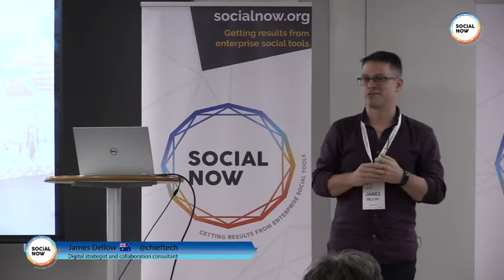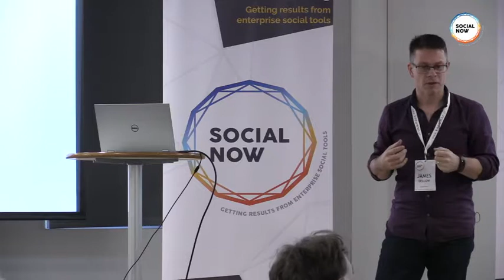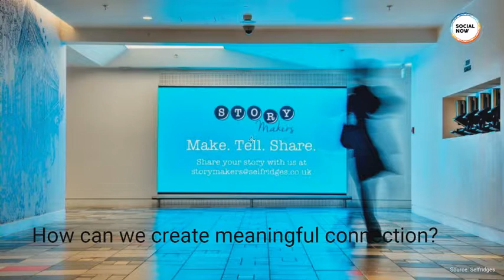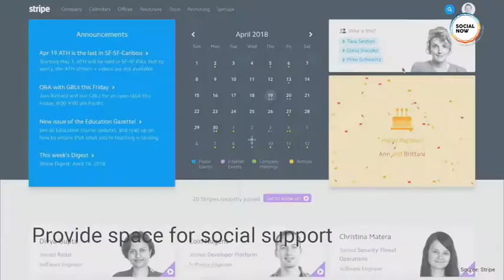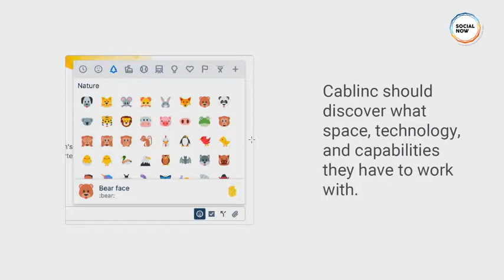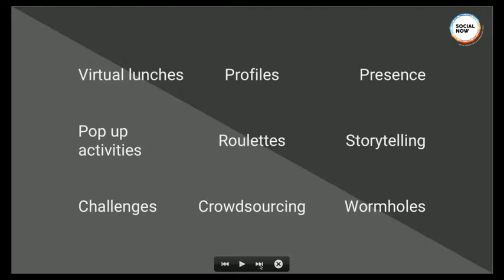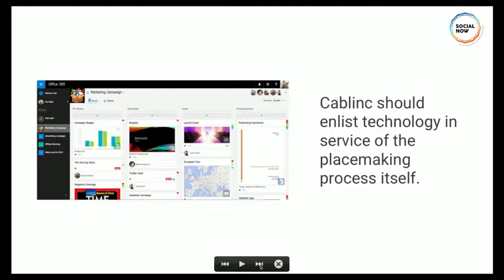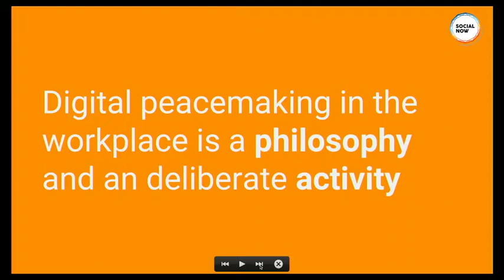The Role of Digital Placemaking in Employee Experience - James Dellow at Social Now 2018 | Knowman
James Dellow's talk at Social Now 2018 (16 & 17 May 2018, Lisbon - Portugal).

Social Now is a very unique event where a fictitious company, with issues very much like your own, gets practical suggestions for ways of improving their internal communication, collaboration, knowledge sharing and retention.

In his talk, James Dellow shows examples of how Cablinc can improve employee experience by creating digital, and non-digital, places for people to come together as communities and create a sense of belonging.